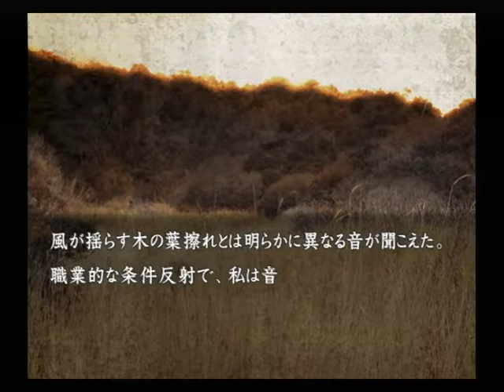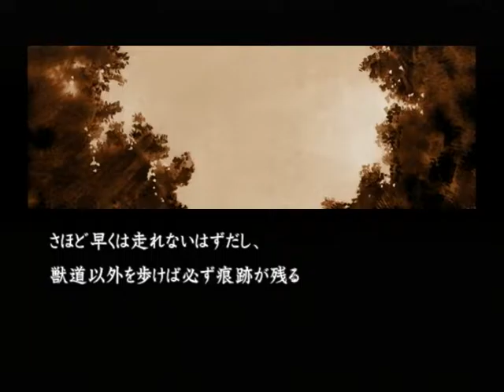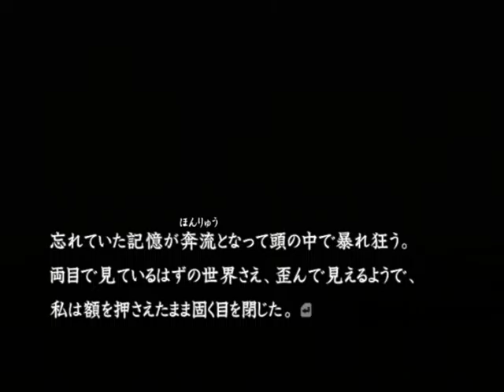【PS2】流行り神２ 警視庁怪異事件ファイル【ファミ通殿堂入りソフト】 追加シナリオ編 Part７ ～ちー……ちゃん…………！？ 【スタートオンゲームズ】【スタゲー】【JAPAGE】